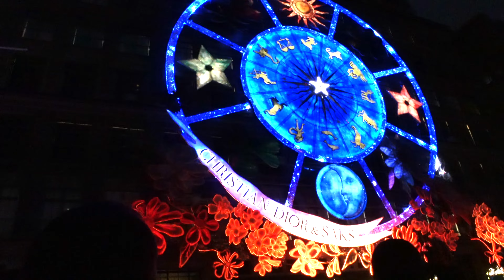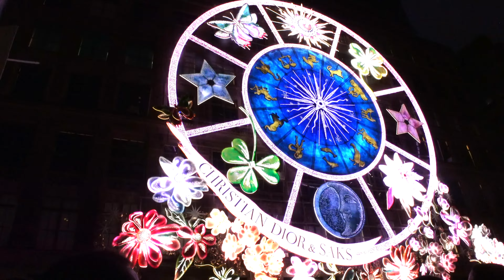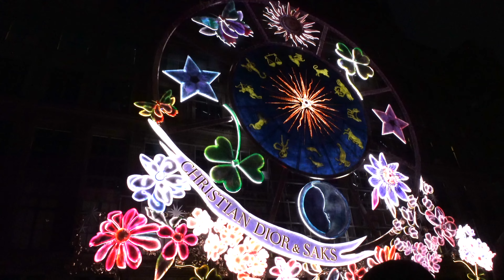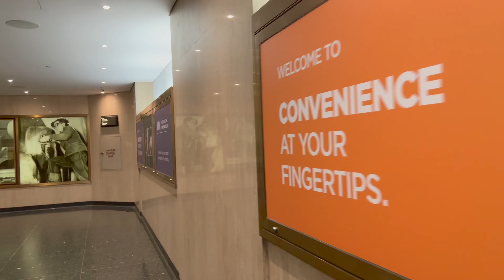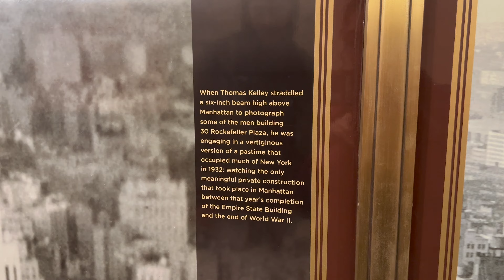Christmas in NYC | Rockefeller Center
My boyfriend and I had an adventure at Rockefeller Center.We watch the Saks Fifth Avenue light show, grabbed some hot coco, watched people ice skate, had THE BEST PIZZA EVERRR, then grabbed some drinks at Time Square's Virgil BBQ Bar. It was a really fun night!

DEPOP: madavi23naz
Instagram: madavi.naz (Dont follow me from fake ass accounts!!! WILL NOT ACCEPT YOU INTO MY BUBBLE)
My dogs Insta: Thelifeofpanchoooo